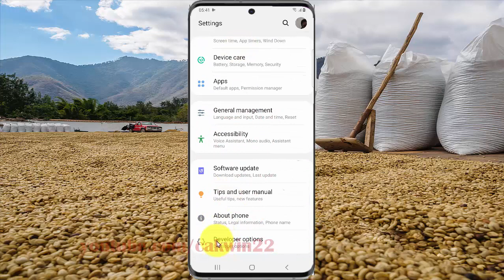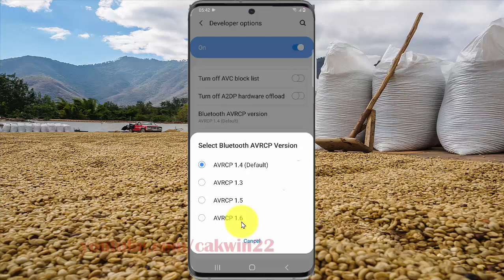Samsung Galaxy S20 : How to change Bluetooth AVRCP Version (Android 10)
This video show How to change Bluetooth AVRCP Version in Samsung Galaxy S20.  In this tutorial I use Samsung Galaxy S20 SM-G980F/DS International version with Android 10